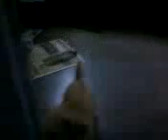whistle confuses pup!!